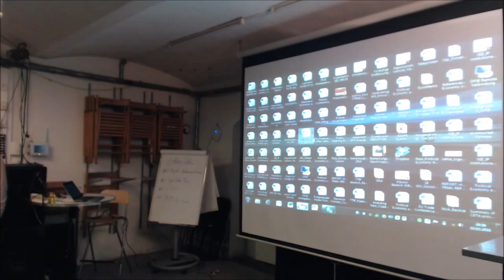4. Netzpolitischer Abend AT (5/9) Lightning Talks: digital Roadmap Austria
Sonja Schneeweiss
(Fachreferentin: Budget, Wirtschaftspolitik, IT bei Bundeskanzleramt und Europasprecherin bei BSA)
über die digital Roadmap der österreichischen Bundesregierung